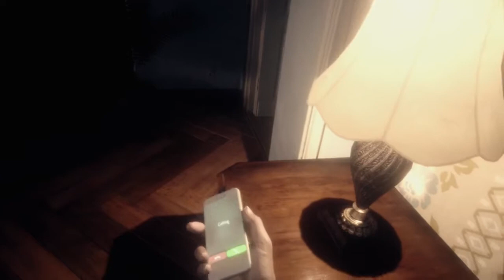First Episode And I'm Already Shocked!| Resident Evil Village Part 1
I'm finally playing this and I'm excited to see how the story progresses. sorry about some moments where the game froze. It should be fixed on either the second or third episode.